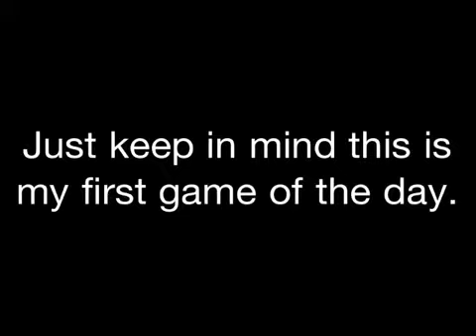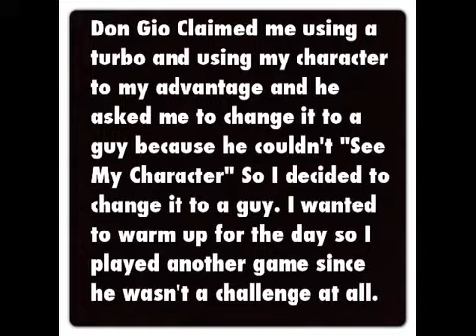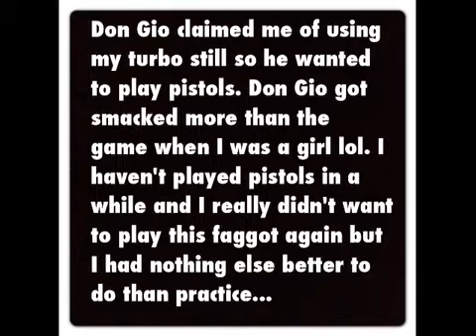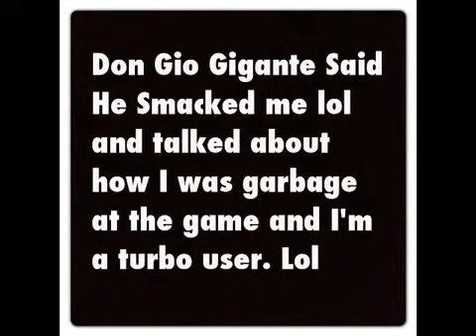Gta 4: Don Gio Gigante 1v1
3 Games of 1v1's with Don Gio Gigante